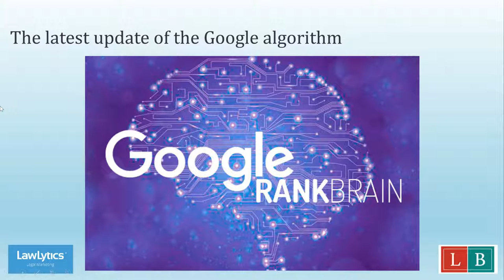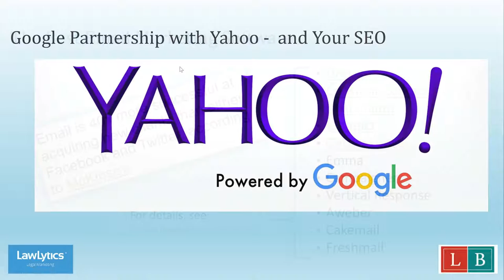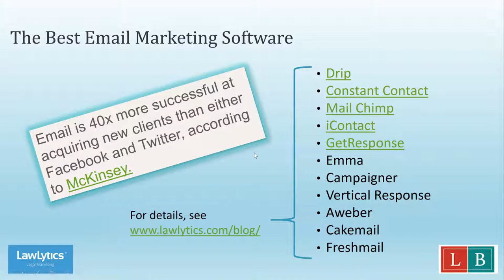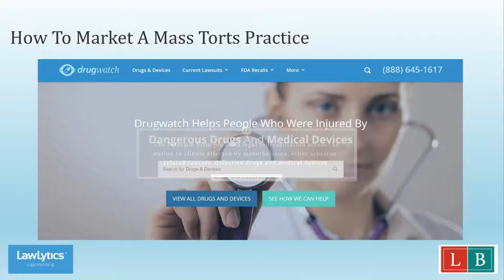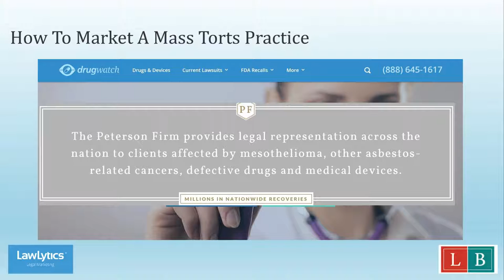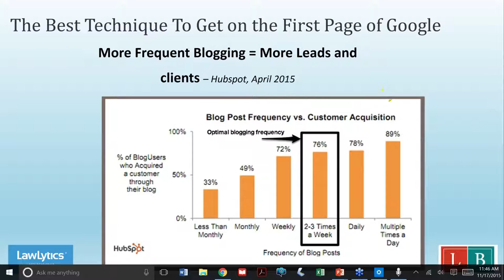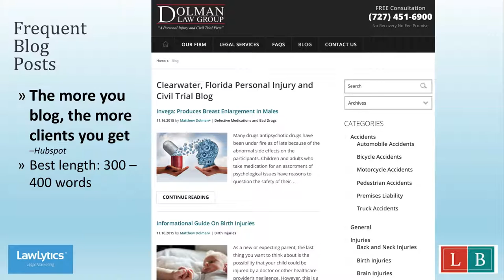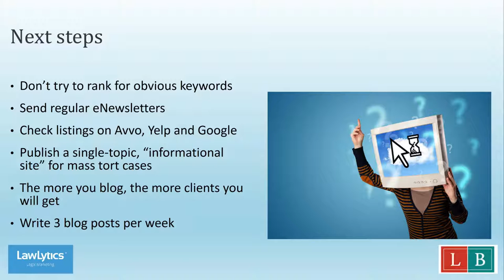Larry Bodine Legal Marketing Webinar: How Attorneys Get Clients Online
Attorney and legal marketing icon Larry Bodine hosts LawLytics CEO, Attorney Dan Jaffe, in this hour long webinar that discusses a number of topics surrounding law firm marketing, SEO, attorney reviews, and blogging. The webinar originally aired on November 17, 2015 and is available